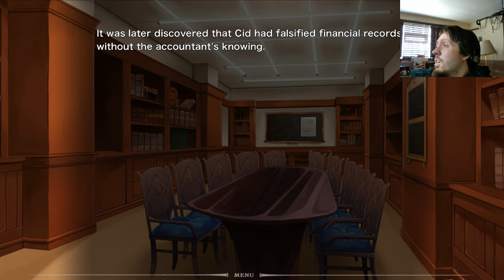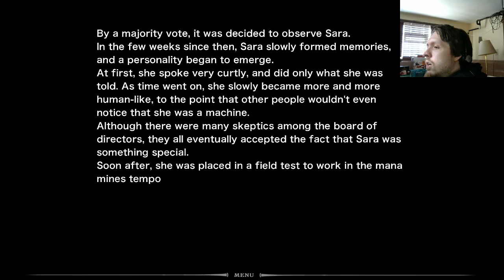fault - milestone one - | PART 12